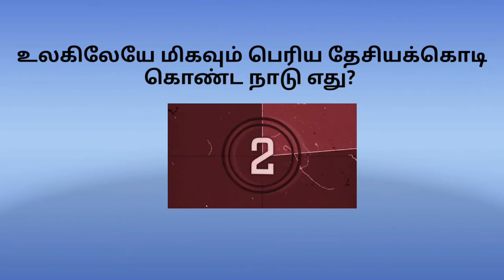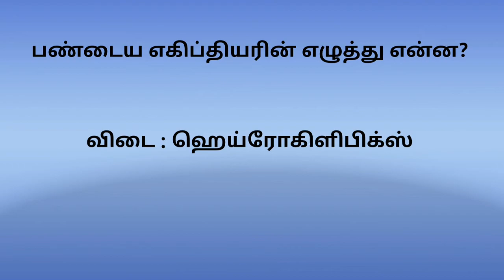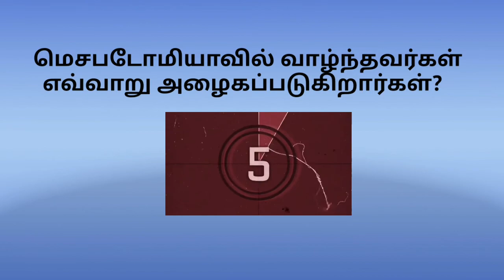பொது அறிவு புதிர்கள் | pothu arivu puthirgal|DD crafts & Riddles| part 2